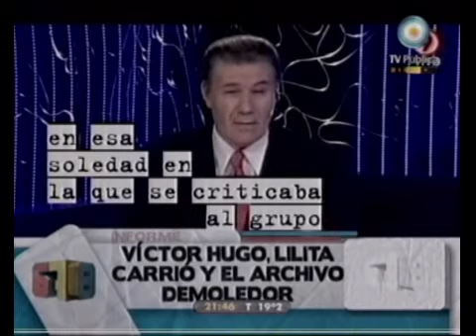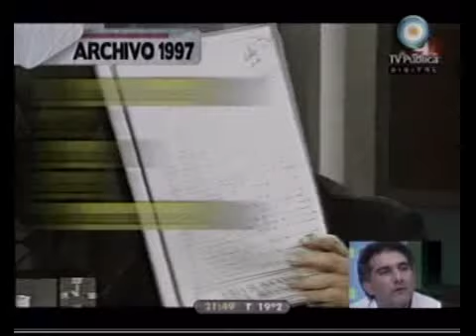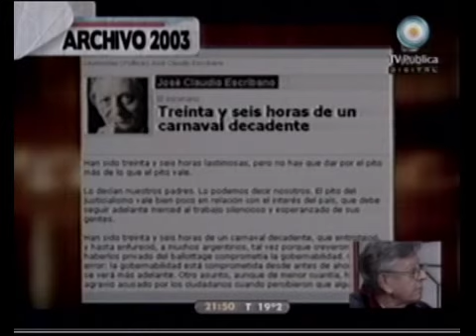678 - Víctor Hugo, Lilita Carrió y el archivo demoledor 06-09-10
678 - Informe: Víctor Hugo, Lilita Carrió y el archivo demoledor 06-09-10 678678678